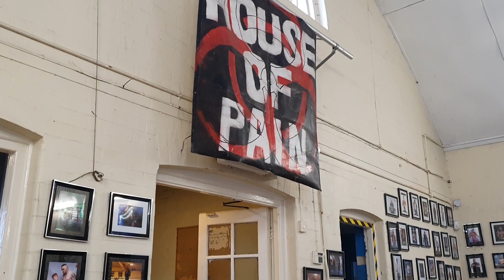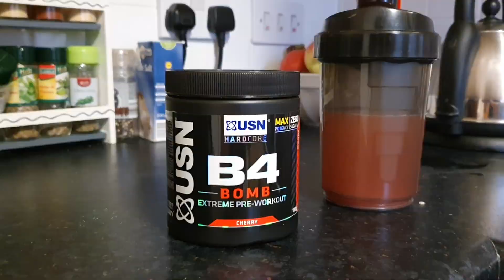We're Back Training! Did we die?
Following up from my last video, I've finally got back into not only a gym but a wrestling ring too.

Approaching the first sessions back, I had a couple of things running through my head. Mostly, about how I was going to feel the next day. But cleanliness and safety also being high on the list.

For the wrestling training, we were at House of Pain. Myself, Ella and Crashboat made the hour and half trip to the school and got back in the ring for the first time in 4 months.

With the gym, I was back at Total Fitness for my first session back in.

What has your experience been like going back to working out somewhere other than your front room?